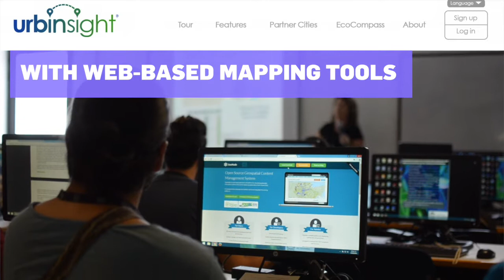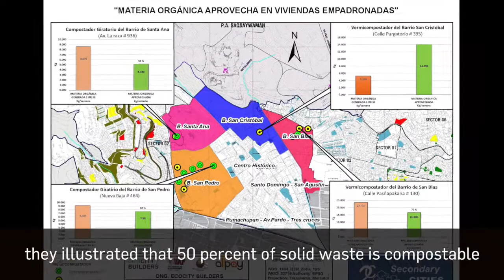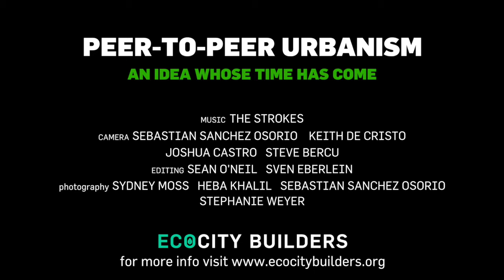Peer to Peer Urbanism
Peer-to-Peer Urbanism is a new movement led by Ecocity Builders and its city, academic and community partners that puts into action the kind of bottom-up, citizen-led approach to urban environmental accounting needed to transition towards whole systems health.